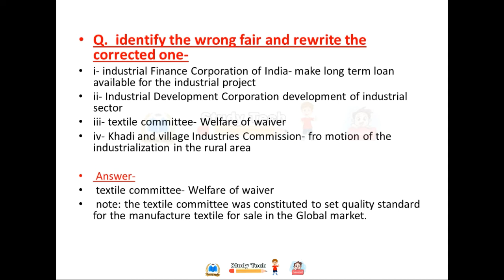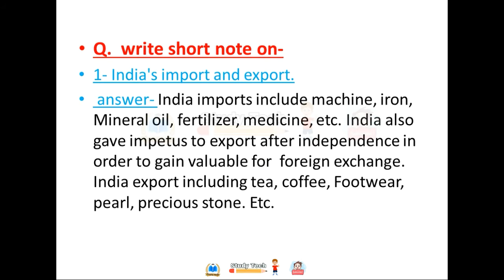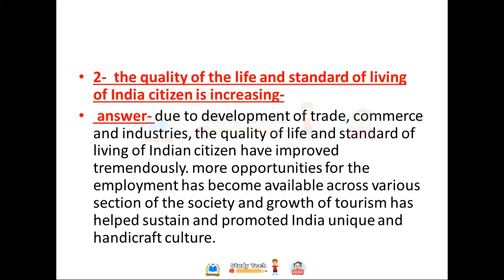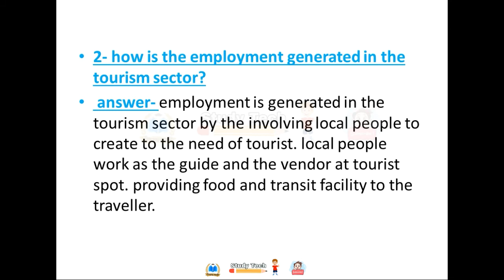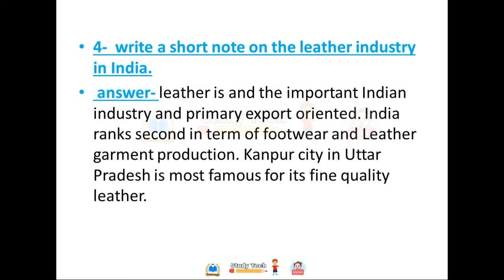8.Industry and trade || history || class 9th || exercise